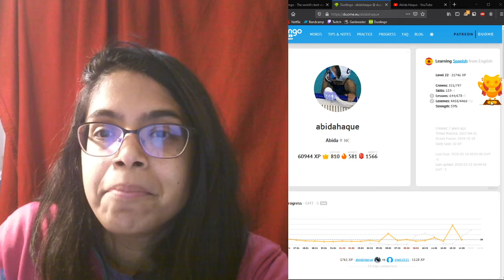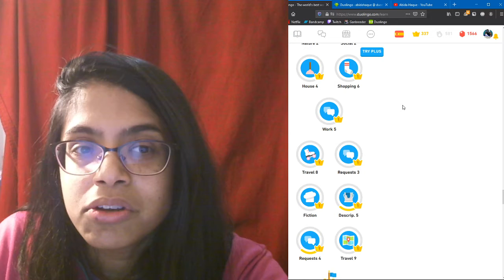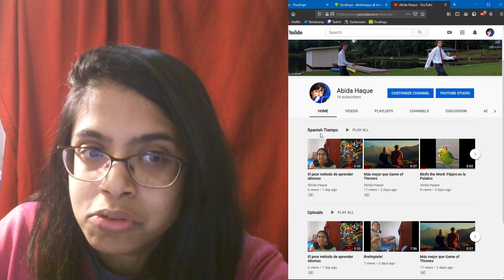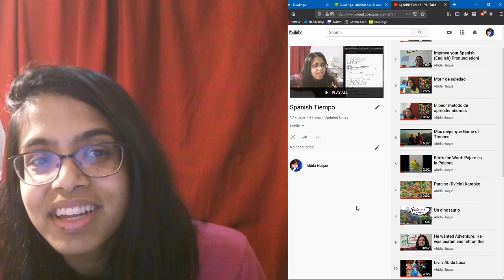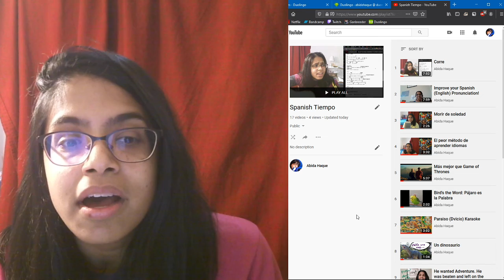La Primera Mitad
Mitad es femenina :/